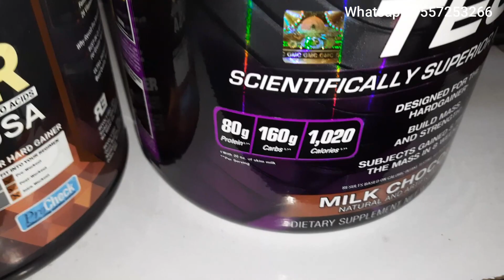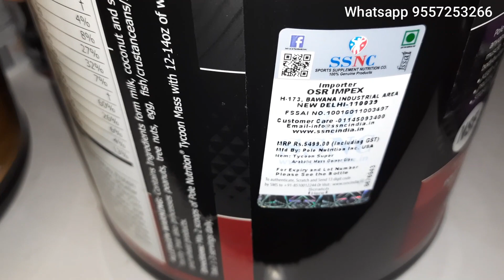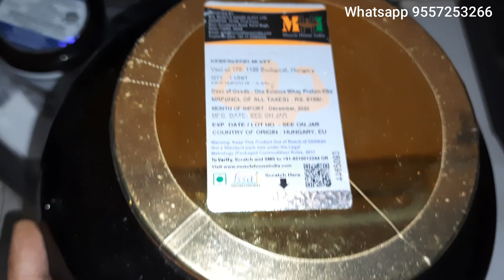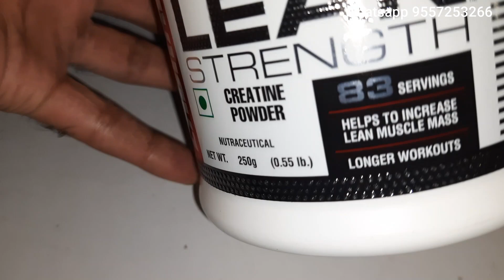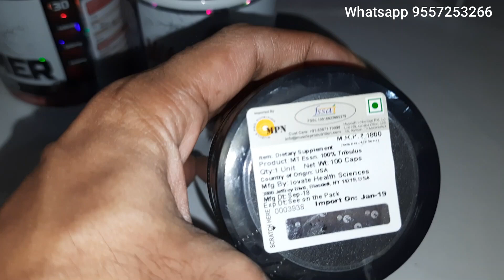Buy original supplement with discount | online delivery available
hello,    On this channel, you have been informed that which supplement is the best for you, along with it, it is also told which brand is the best and how you can get 100% original product. Workout Motivation,Bodybuilding,